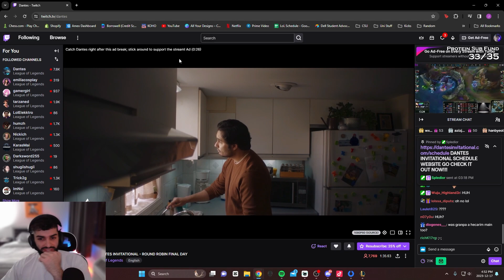CARRYING VS RANK 1 JG NA With Viego...HOW!? [$10K Dantes Invitationals]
In this game, I play Viego versus the rank 1 jungler of NA, perryJG and his team of TobiasFate and others. I am able to play viego well enough to path good and outjungle, carrying the game and winning quarter finals!